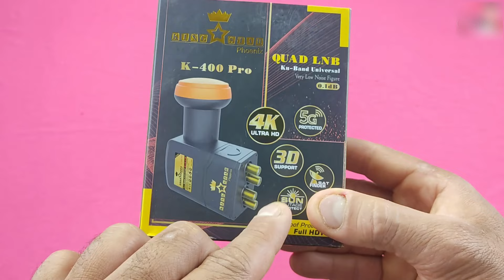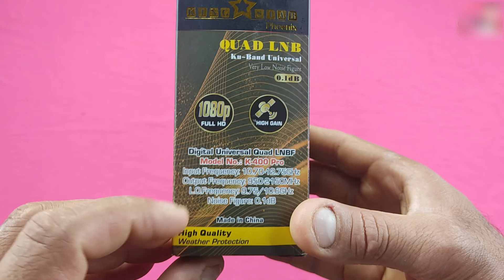مراجعة افضل عدسة دش lnb في مصر لاقط 4 مخرج كينج ستار | تشغيل 4 شاشات بطبق واحد فقط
لو بتشتري او بتغير عدسة الدش LNP لازم تشوف الفيديو ده قبل الشراء
أفضل أنواع LNB دش 4 مخرج في مصر بجودة واشارة رائعة 2023
تشغيل 4 شاشات بطبق واحد فقط

لضبط إشارة الرسيفر يجب اتباع الخطوات التالية :
توجيه طبق الدش في الاتجاه الصحيح باتجاه  القمر الصناعي.
تشغيل الرسيفر والتأكد من توصيله بالتلفزيون من خلال استخدام وصلات RCA، وهي ثلاثة سلوك بألوان مختلفة.
توصيل السلك الخارج من الدش الى الرسيفر.
يجب التأكد أن السلك واصل مباشرة إلى الرسيفر بدون أجزاء موصولة به وذلك لكي تقليل جودة الإشارة.
تشغيل التليفزيون الخاص
ثم اضغط على زر Menu بجهاز التحكم الخاص بالتليفزيون.
واختار منها الإعدادات Setting تظهر قائمة اختار القمر الصناعي المحدد ضبط الإشارة من خلاله.
ضبط إشارة الدش حتى تظهر على شاشة التليفزيون كلمة Signal Meter قوة الإشارة ستكون عالية.
الضغط على خيار Scan باستخدام زر التحكم واجعل الأمر FTA only على نعم، والضغط على كلمة البحث عن القنوات